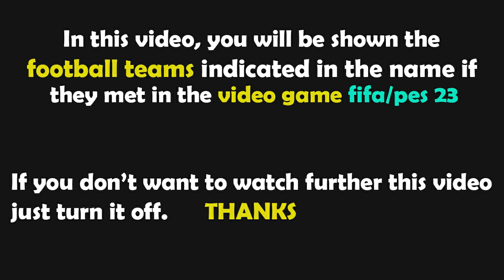PES 2021 Gameplay | Israel vs Belarus | 2023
israel belarus,